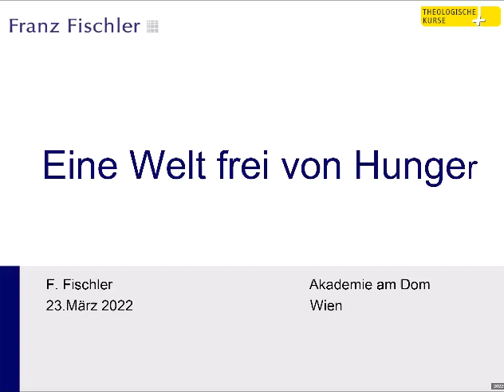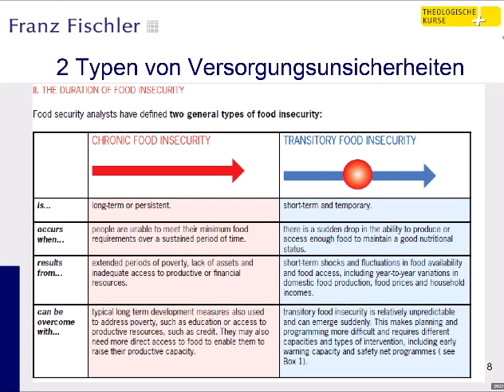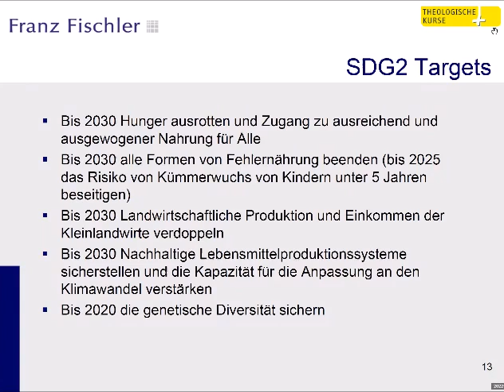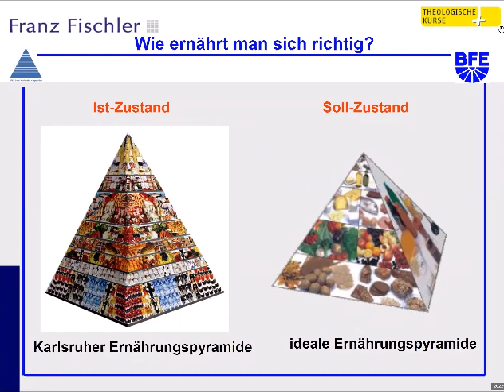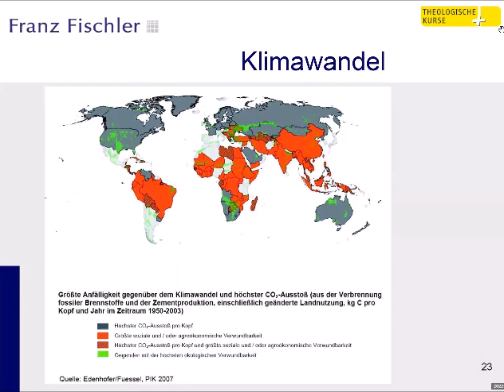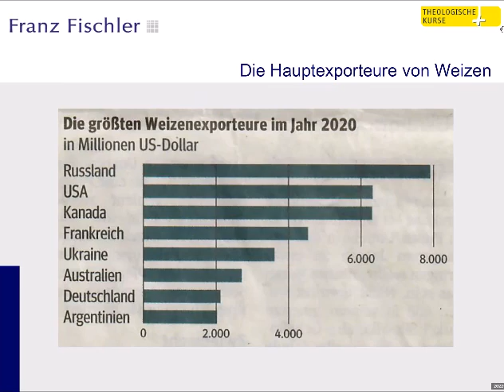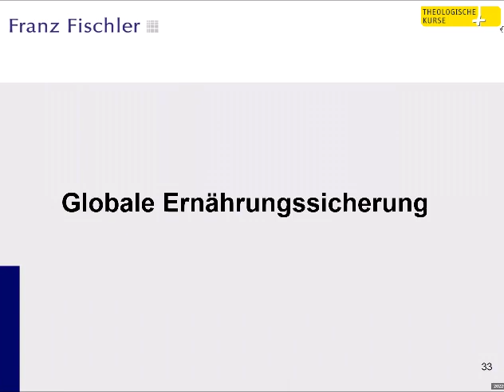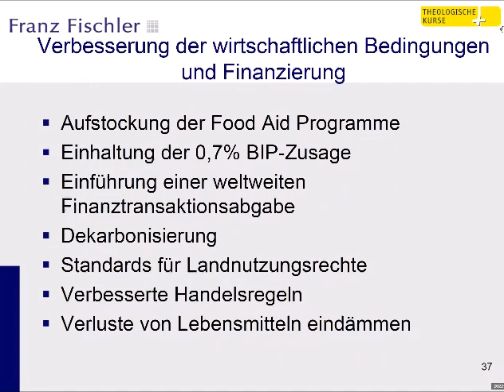Franz Fischler: Eine Welt frei von Hunger?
Mittwoch, 23. März 2022, 18:30 - 20:00 Uhr
Dipl.-Ing. Dr. Franz Fischler
Franz Fischler Consult GmbH

In den Nachhaltigen Entwicklungszielen - Sustainable Development Goals (SDG), GlobalGoals - wird die Ausrottung des Hungers bis zum Jahr 2030 als eines der zentralen Ziele genannt. In Wirklichkeit steigt die Zahl der Hungernden wieder rasant an. Kriegerische Auseinandersetzungen und der Klimawandel sind hauptverantwortlich für diese Entwicklung.
Wie lässt sich der Nahrungs- und Wassermangel bekämpfen? Wie kann man der armen Bevölkerung Zugang zu gesunden Nahrungsmitteln und zu reinem Trinkwasser verschaffen? Warum werden 30% der Nahrungsmittel Jahr für Jahr vernichtet?